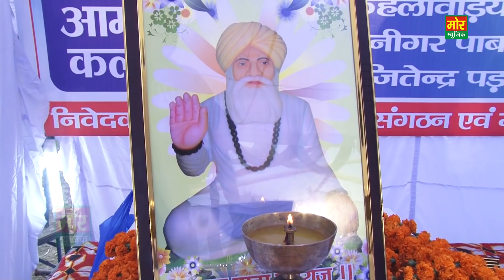Ek Dor Dhani Ke || Latest Ragni 2018 || Bhaini Amirpur Compitition 2018 || Mor Ragni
Ragni Name - Ek Dor Dhani Ke
Area - Bhaini Amirpur, Hisar ( Haryana )
Date - 19 November 2018
Camera - Shashi Bhushan